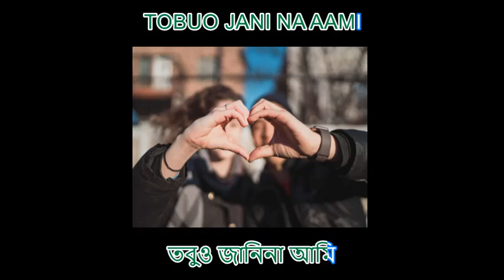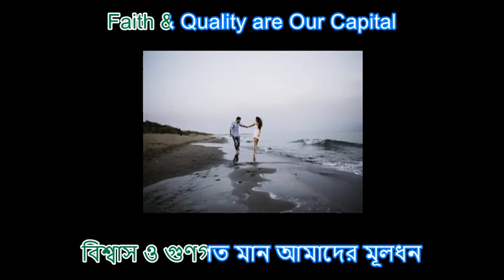Cheyechhi jare ami Unplugged Kishore Kumar| চেয়েছি যারে আমি | for Full Karaoke Click Join Button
for Full Karaoke of this Unplugged /Cover song please Click Join Button (Gold Membership)

Unplugged/Cover Arrangement By : Samir Somu
Singer : Samir Somu

Chirodini tumi je Karaoke & Lyric | চিরদিনই তুমি যে আমার
Dhole Jete Jete Karaoke & Lyric | ঢলে যেতে যেতে
Ei to hethay kunja chhayay Karaoke & Lyric | এই তো হেথায়
Kotha dilam ami kotha dilam Karaoke & Lyric | কথা দিলাম আমি
Jodi hoi chor kata Karaoke & Lyric | যদি হই চোরকাঁটা
Aaro kachhakachhi Karaoke & Lyric | আরও কাছাকাছি
O amar sajani go karaoke & lyric | ও আমার সজনি গো
Are You Record Your Vocal ? ( Vocal +Music+Mix+Master) =Rs.2000 -/ Per Song in Package. Subscribe Our channel for latest Karaoke ( Studio Acoustic & SA Entertain Contact Us, For making Song , Music Video & Studio Booking with latest 8D Sound Quality and used unlimited Karaoke with your affordable Price ...Thank u for watching. Ph( whatsapp ) : 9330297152 / 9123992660
Every Day One Karaoke
Listen ad-free with YouTube Premium
Studio- Studio Acoustic (Dolby Digital Sound Quality)

Listen to Cheyechhi Jare Ami sung by Kishore Kumar from the film Prarthana.

Song: Cheyechhi Jare Ami
Film: Prarthana
Singer: Kishore Kumar
Music Director: Basudeb Chakraborty
Lyricist: Mukul Dutt
Filmstar: Amol Palekar/Mousumi Chatterjee/Victor Banerjee/Debasree Roy/Lili Chakraborty/Aruna Irani/Biplab Chatterjee/Satya Banerjee